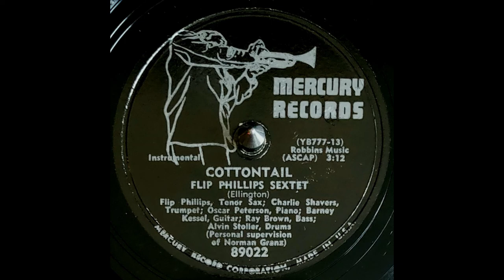Flip Phillips Sextet - Cottontail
Presenting the Flip Phillips Sextet as the perform Cottontail!